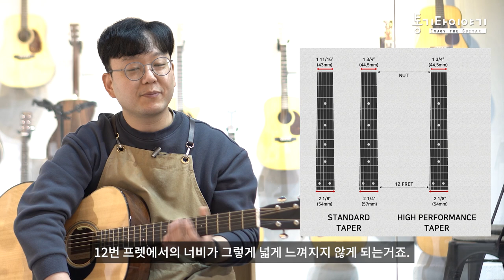마틴기타에 사용되는 넥 쉐입에 대해 알아보자. By 통기타이야기 (Marin Neck Profile)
00:00 인트로
00:28 Taper란?
02:33 넥 쉐입소개 전, 참고사항!
03:13 Low Profile
03:49 Modified V
04:32 Performing Artist
05:09 Modified Low Oval
05:46 Vintage Deluxe
06:31 Low Profile Velocity
07:09 Junior